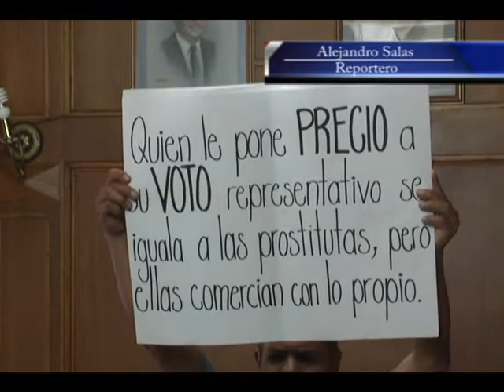SESION DE CABILDO DE RIOVERDE 22 DE ENERO DE 2015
Así se vivió la sesión de Cabildo del Ayuntamiento de Rioverde el Jueves 22 de Enero